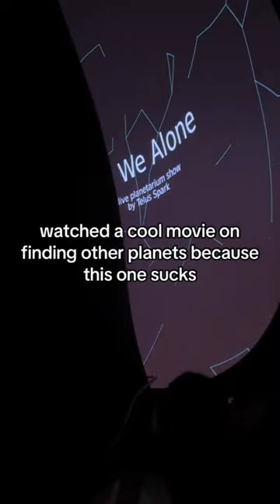Our Day At Telus Spark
Telus Spark is a pretty cool place to go! Tons of things to do and learn! Check it out sometime!